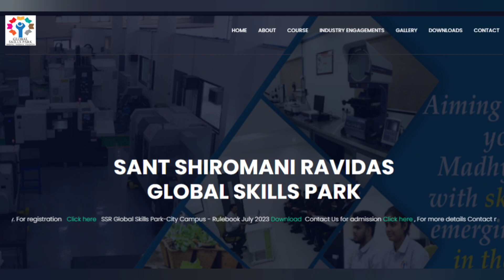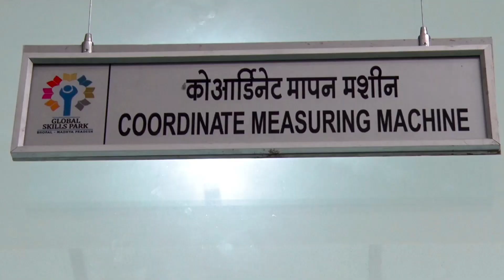Sant Shiromani Ravidas Global Skill Park - 1550 Crores - Madhya Pradesh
Sant Shiromani Ravidas Global Skill Park with a Budget of Rs.1550 Crores is situated at Raisen Road, Bhopal, Madhya Pradesh.